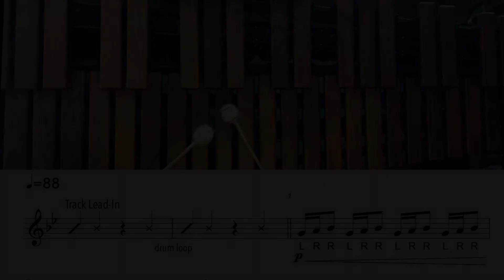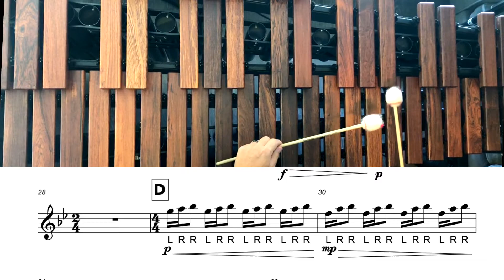Electric Sunrise - PJV1